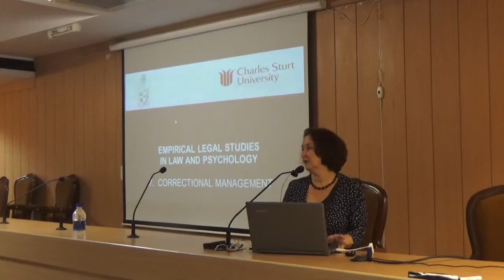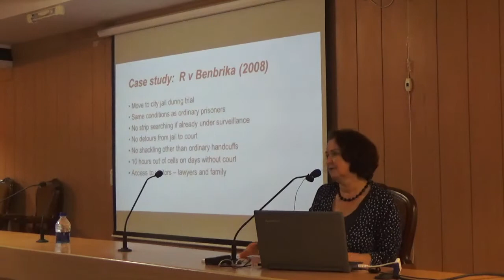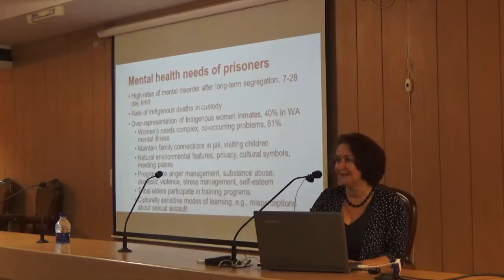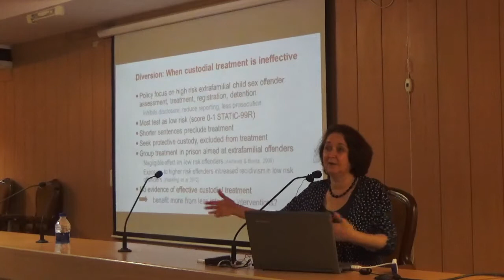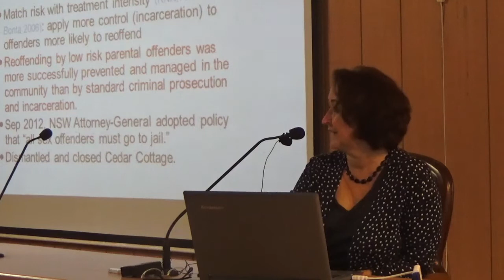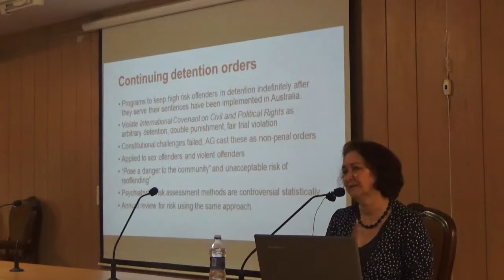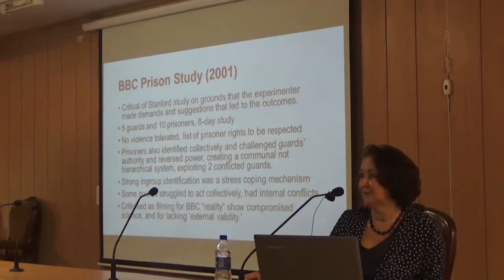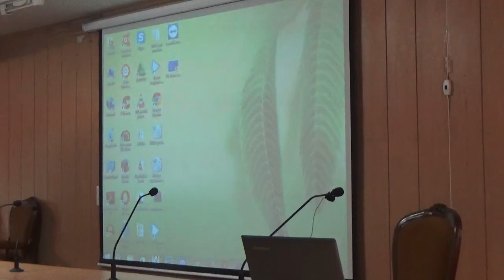Empirical Legal Studies in Law and Psychology:| Class 10 | GIAN | Nalsar